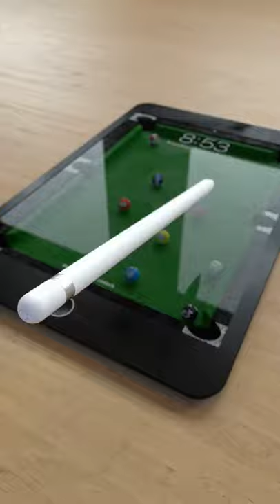pole on ipad video